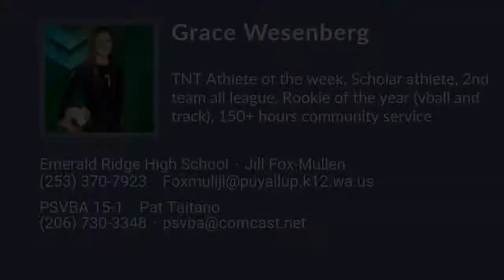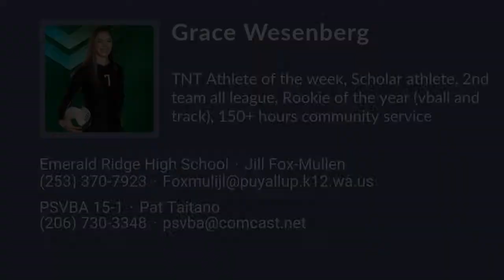Grace Wesenberg Volleyball Highlights - WA 2024 - OH. RS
Grace Wesenberg Recruiting Video.